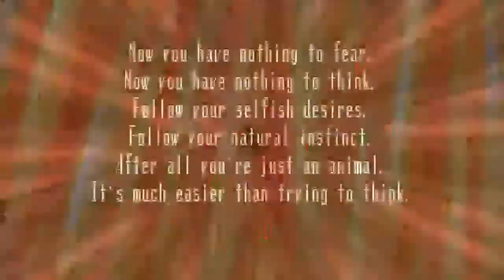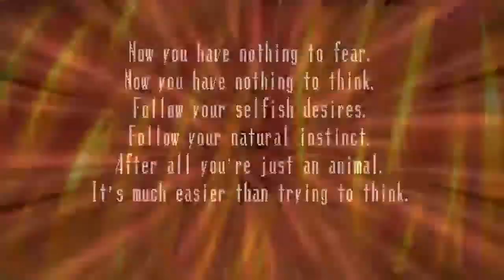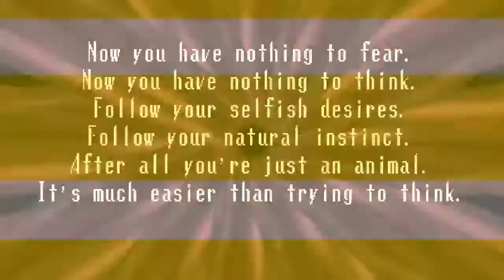Let's Play: Spooky's Jumpscare Mansion Part 6